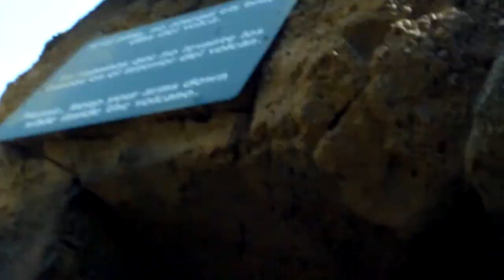Me & Bro on Tutuki Splash at Port Aventura - Salou - Spain - 1-8-12